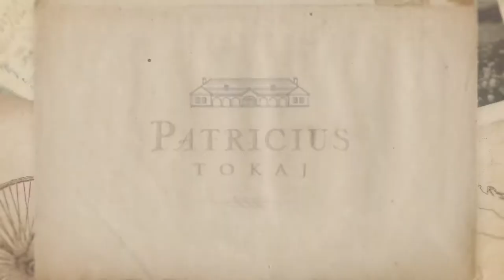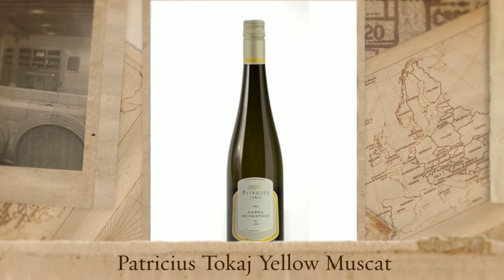Patricius Winery Tokaj